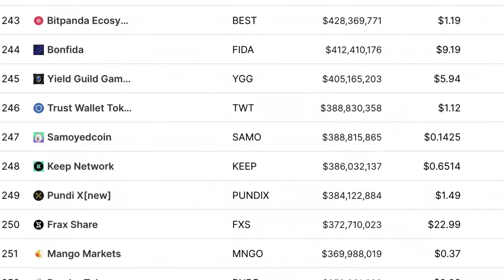Harry Dent: It's Coming, The Crash of a Lifetime...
Harry Shuler Dent Jr. is an American financial newsletter writer. His 2009 book, The Great Depression Ahead, appeared on the New York Times Bestseller List. Dent is the Founder of HS Dent Investment Management, an investment firm based in Tampa, Florida that advises, and markets, the Dent Strategic Portfolio Fund mutual fund. Dent is also the president and founder of the Dent Research and Director of H.S. Dent Publishing.

Video content: Harry Dent, investing, investor, restart, reset, the big reset, banks USA, savings banks USA, economy USA, finance USA, money USA, capital USA, stocks USA, stock exchange USA, real estate USA, politics USA, media USA, gold, gold coins, silver, precious metals, bitcoin , Cryptocurrency, currency crisis, currency reform, financial community, financial policy, financial market, banks, financial crash, euro crash, bank crash, investment, euro crisis, economic crisis, bankruptcy, bankruptcy, inflation, credit, insolvency, profit, system change, reset, crash, finance, finance, money , Trade, goods market, means of payment, securities, cash, bank balances, claims, debt capital, interest, liabilities, purchasing power, central banks, ECB, precious metals, expropriation, system change, stock market trend, success channel, company, state, Bill Gates, Jeff Bezos, Elon Musk, Warren Buffett, Bernard Arnault, Mark Zuckerberg, Larry Ellison, Larry Page, finance, crash, cash, microstrategy, Michael Saylor, gold, central banks, currency, economy, government, politics, stocks, assets, real estate, money, future, inflation , Recession, Technology, Asset Advisor, Finance, Crash, Cash, Microstrategy,  Bitcoin, BTC, cryptocurrency, gold, central banks, currency, economy, government, politics, money print, assets, stocks, ethereum, fortune, investment, PayPal, stock market, real estate, money, future, inflation, recession, technology